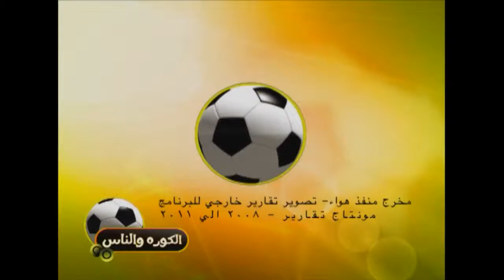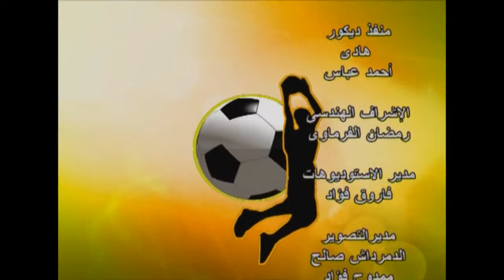Elkora Wel Elnas -الكوره والناس ٢٠١٠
Executive Director ,  Editing Reports  Hend Aalm